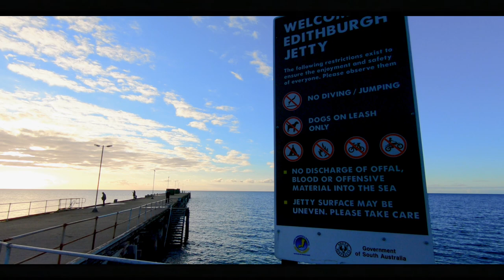Diving Edithburgh Jetty South Australia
Night dive and early morning dive at Edithburgh Jetty, Edithburgh, South Australia.